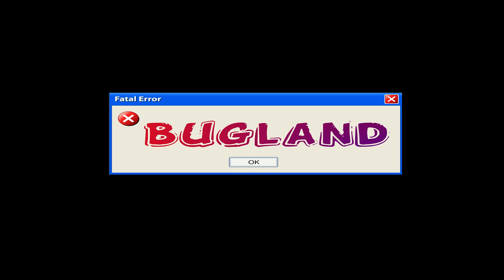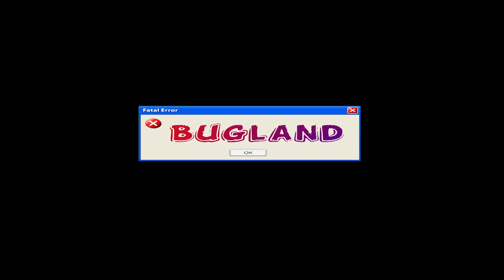Où trouver des tableaux pour le domaine ( The Witcher 3 Blood and Wine )